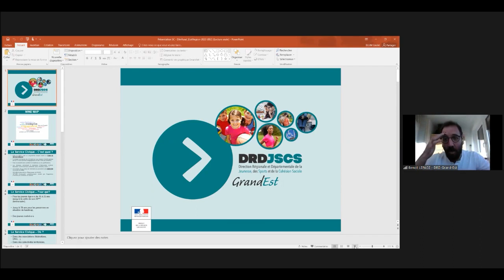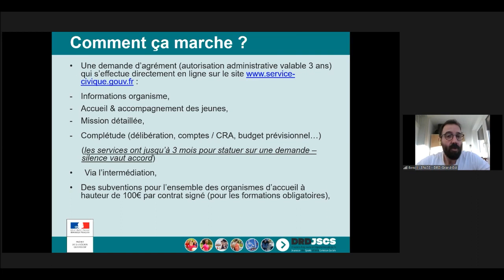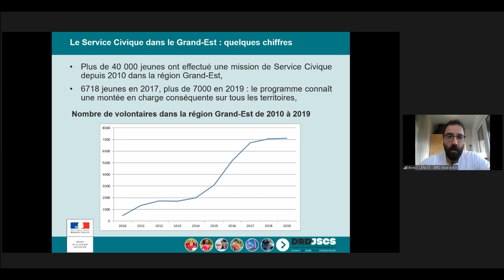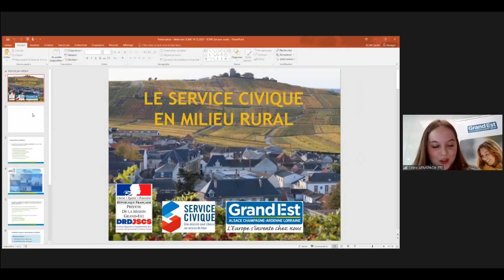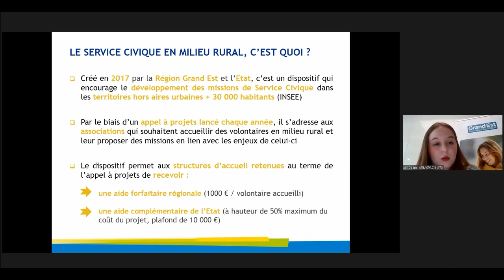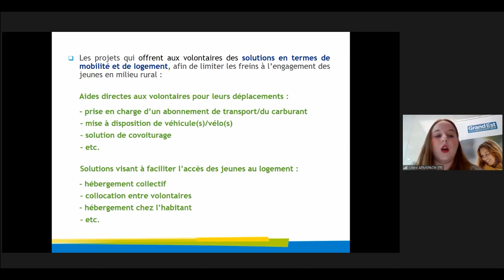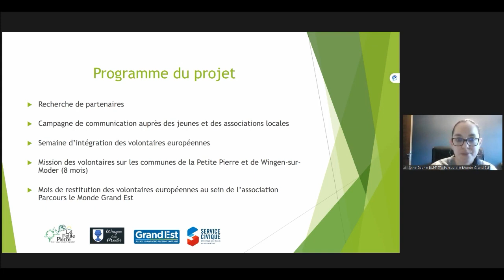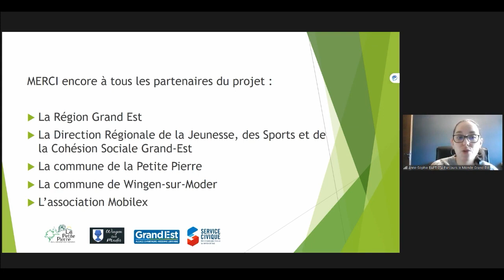20201214 Réseau Rural Webinaire Service civique COMPLET